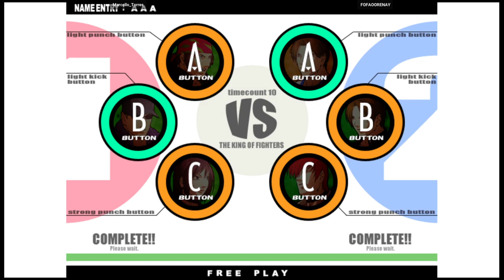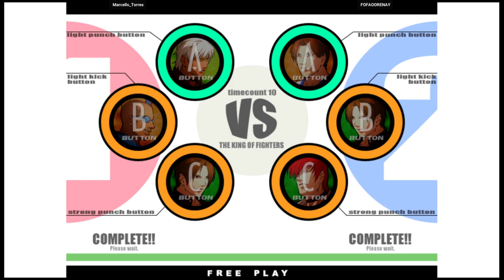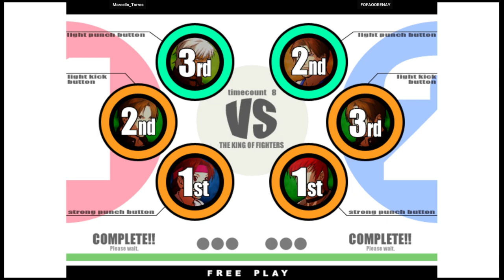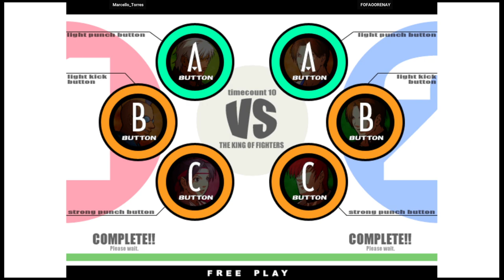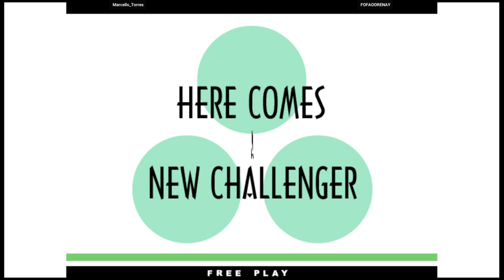KOF XI - Marcello_Torres VS FOFAOORENAY | 🇧🇷🇧🇷 Fightcade2